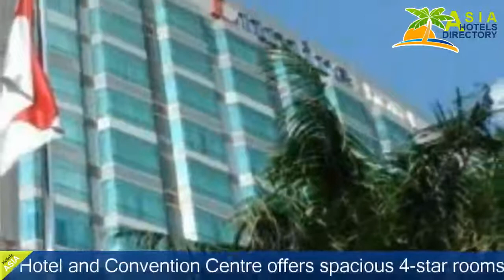Lumire Hotel & Convention Centre - Jakarta Hotels, Indonesia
Lumire Hotel & Convention Centre 4 Stars Hotel in Jakarta ,Indonesia Within US Travel Directory With a spa, outdoor pool and fitness centre, Lumire Hotel and Convention Centre offers spacious 4-star rooms in Jakarta’s city centre.
 It offers 3 dining options and free private parking.
Hotel Lumire is within walking distance of the National Monument and the world-class shopping at Plaza Atrium Shopping Mall.
 It is a 40-minute drive from Soekarno Hatta International Airport.
Spacious rooms at Lumire Jakarta feature classic furnishings and chaise lounges.
 Rooms come with satellite TV and ample workspace.
 For convenience, guests can enjoy the use of a safe and free tea/coffee making amenities.
Spa baths and relaxing massages await guests at Lumire’s spa.
 For those looking to exercise, there is a well-equipped fitness centre and an outdoor pool.
 Shuttle and concierge services are available.
Buffet spreads featuring Western dishes and Indonesian favourites are served at The Spices Coffee Shop.
 Other dining options include Niwa Japanese Restaurant and T'ang Chinese Restaurant.
 Room service can be provided.

Location in : Jl. Senen Raya 135, zip 10410, Jakarta ,Indonesia